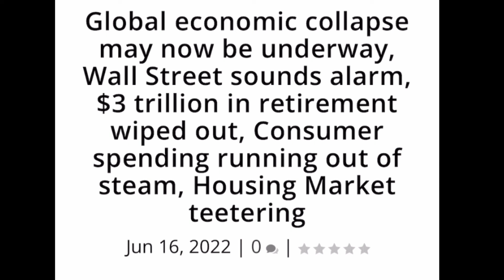Babylon Is Suddenly Falling